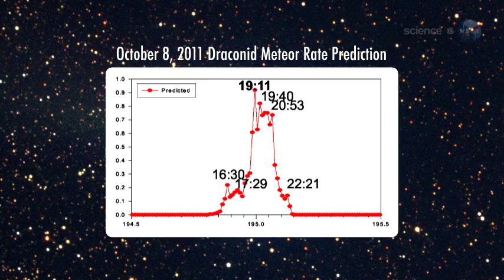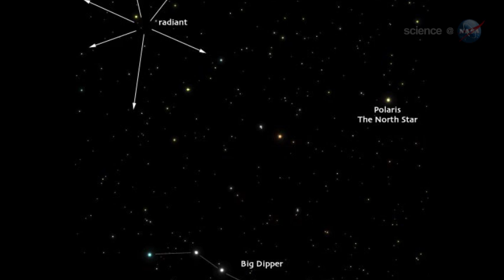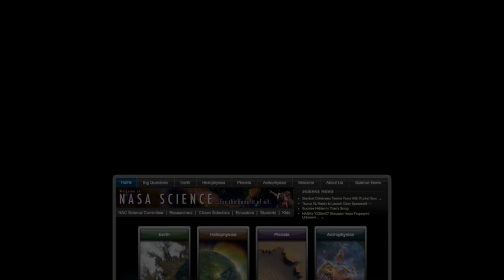ScienceCasts: Draconid Meteor Outburst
Forecasters say Earth is heading for a stream of dust from Comet 21P/Giacobini-Zinner. A close encounter with the comet's fragile debris could spark a meteor outburst over parts of our planet on October 8th.